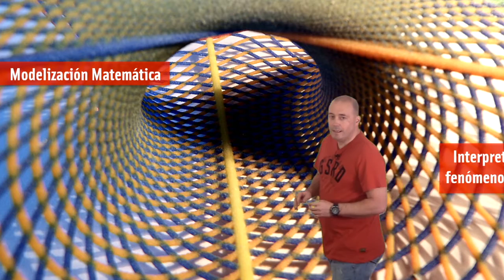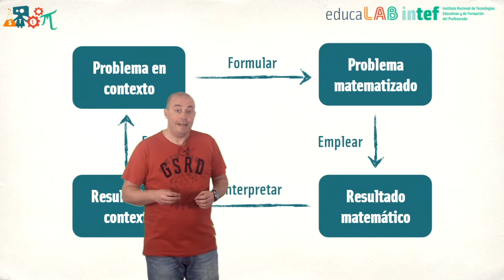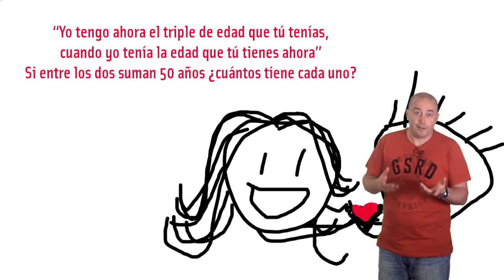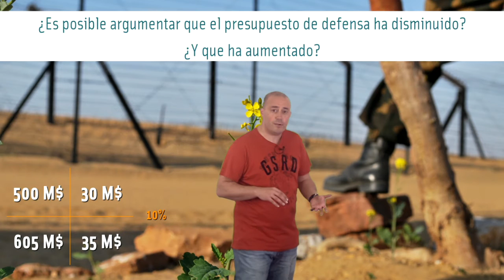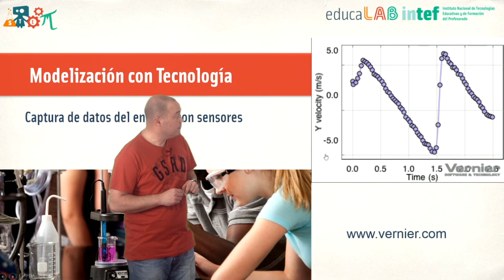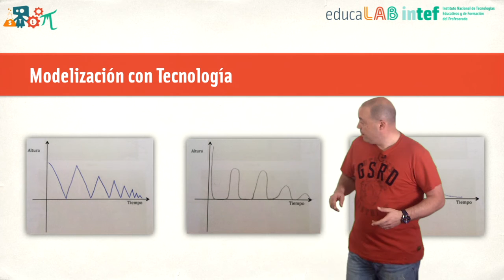STEMooc - Unidad 3